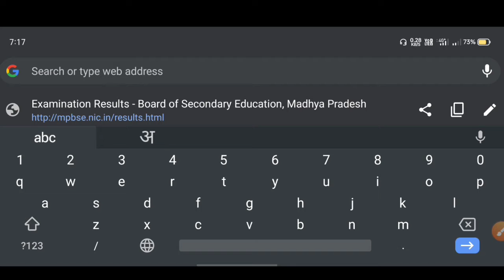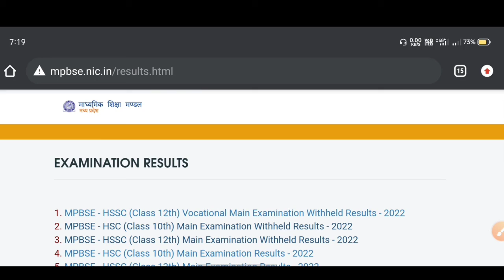पूरक परीक्षा रिजल्ट 2022 कैसे देखें || MPBSE Supplymentry Result 2022 || रिजल्ट घोषित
हेलो दोस्तो स्वागत है आपका अपने यूट्यूब चैनल पर दोस्तों जैसा की आप सभी दोस्तों को पता होगा कि आपकी आपकी एमपी बोर्ड पूरक परीक्षा जून 2022 कक्षा 10वीं और 12वीं का रिज़ल्ट आपको कैसे डाउनलोड करना है, आपके मोबाइल से। पुरी जानकारी हिंदी में 👇

रिजल्ट घोषित एमपी बोर्ड पूरक परीक्षा परिणाम 2022 तारिख घोषित जानिए कब आयेगा रिजल्ट
Mp Board Supplementary Exam Result 2022 कब आयेगा। पूरक परीक्षा परीणाम 2022 कैसे चेक करें। पूरक परीक्षा परिणाम आने के बाद अगली या कॉलेज में एडमिशन ले सकते है या नही ? ओरिजनल मार्कशीट कहा से प्राप्त करना होगा? एमपी बोर्ड कक्षा 10वीं और 12वीं पूरक परीक्षा 2022 पासिंग मार्क्स कितना रहेगा।

 how to check mp board supplementary

 exam result 2022 mp board 10th

 supplementary result 2022 mp Board 12th supplementary result 2022

 purak pariksha result 2022

कक्षा 10वीं 2022 पूरक परीक्षा रिजल्ट कैसे देखे?

 कक्षा 10वीं पूरक परीक्षा 2022 रिजल्ट कब आएगा?

 एमपी बोर्ड सप्लीमेंट्री रिजल्ट 2022 कब आयेगा?

कक्षा 12वीं पूरक परीक्षा रिजल्ट 2022 कैसे देखे?

 कक्षा 12वीं पूरक परीक्षा रिजल्ट कब घोषित होगा?

 पूरक परीक्षा रिजल्ट कैसे देखे?

12th class supplementary result june 2022,
10th class supplementary result june 2022,
mp board supplementary exam 2022, supplementary exam 2022,
mp board,
mp board supplementary admit card 2022,
mp board result 2022, mp board news,
mpbse,
10th supplementary exam 2022 mp board,
mp board 10th 12th supplementary exam result 2022,
 mp board 12th supplementary exam date 2022,
class 12th physics supplementary paper,
 mp board today news,
supplementary exam class 10 &12.
mp board supply exam,
class 10th supplementary exam 2022,
mp board supplementary exam 2021-22,
 mp board supplementary form kaise bhare,
 10th supplementary admit card,
10th&12th supplementary results 2022 kab aayega,